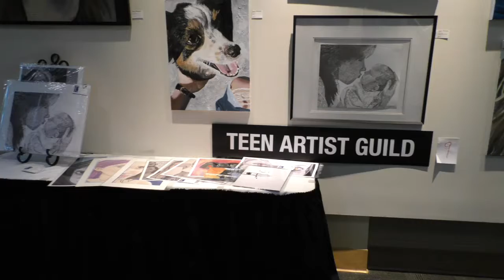A League of Their Own Artists' Reception July 2019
At the Holland Gallery of Fine Art in Scottsdale, AZ.